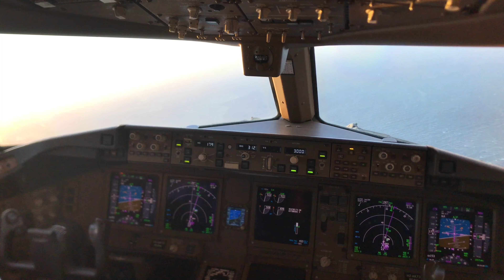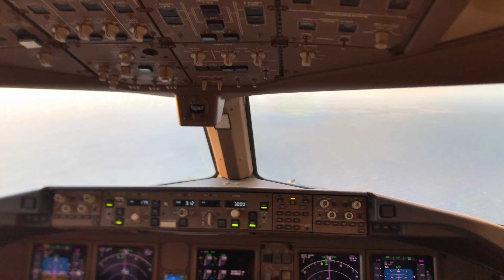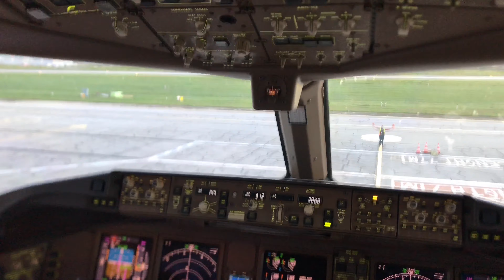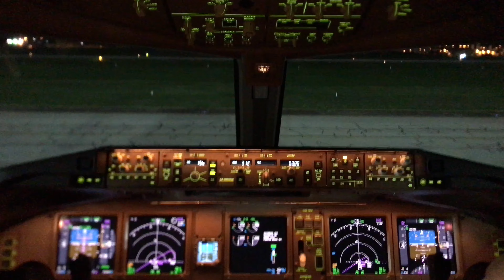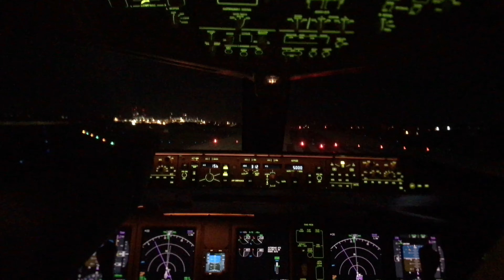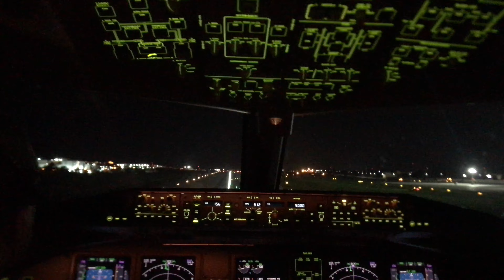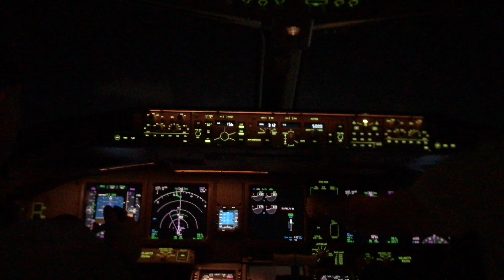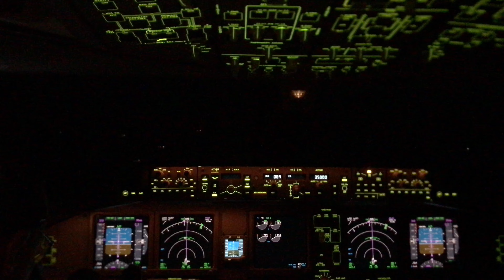Cockpit View | B777F Landing and Take Off at MALTA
Quick turnaround to the beautiful island of MALTA. Video includes landing, take off and taxiing.

Music Credits to: Over You - Atch
                                Fly Away - Rexlambo